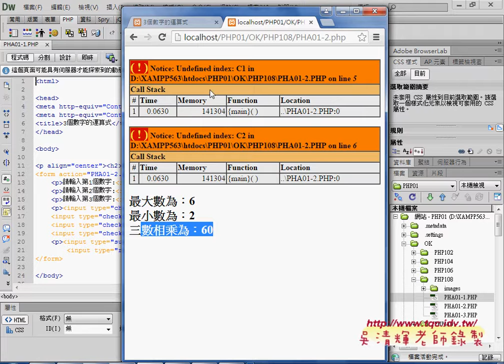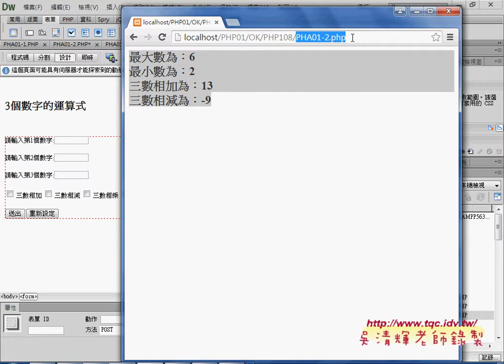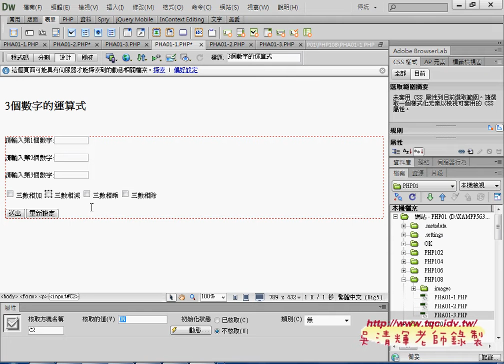02 證照108題如何建立自訂函數PHP雲端資料庫教學 吳老師2